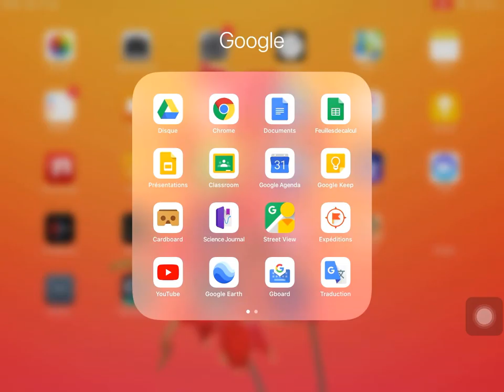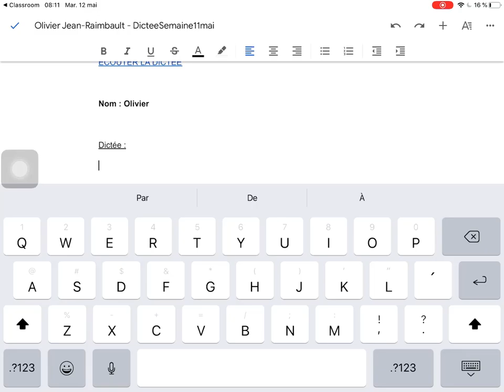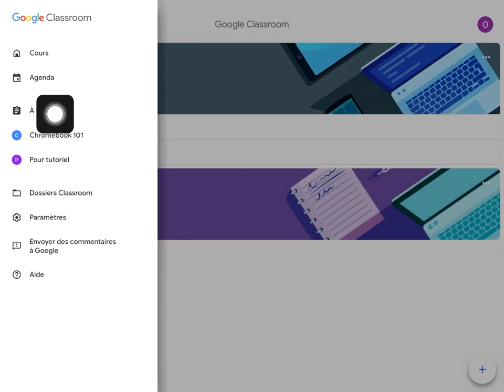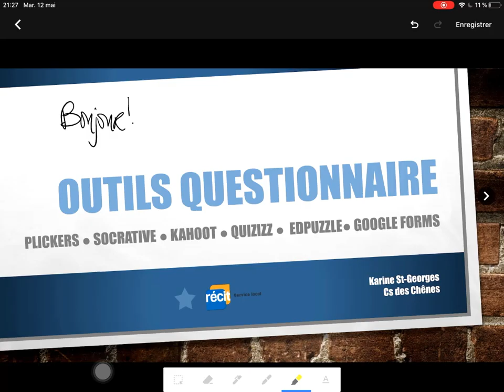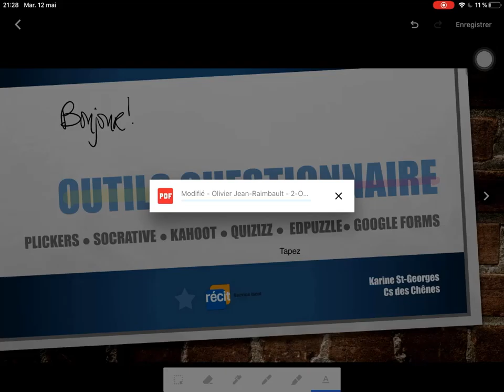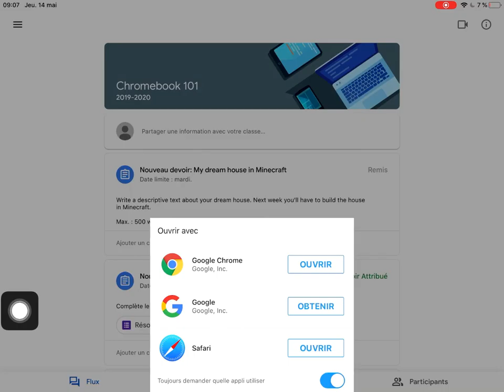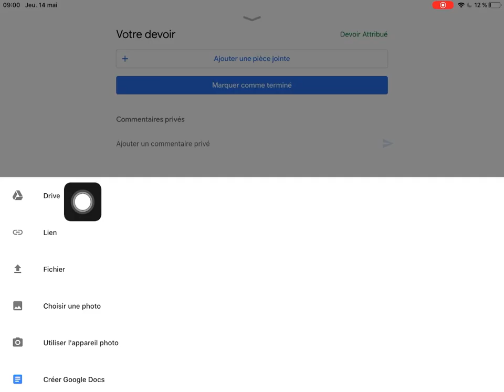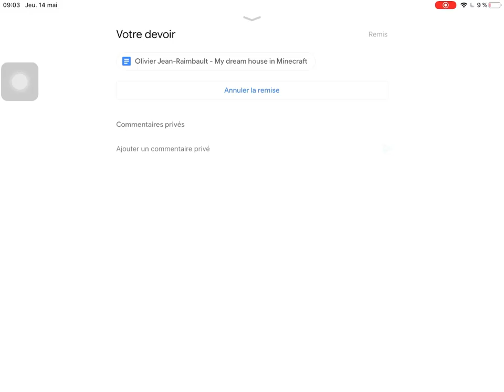Classroom - Remettre un devoir (mobile Apple)